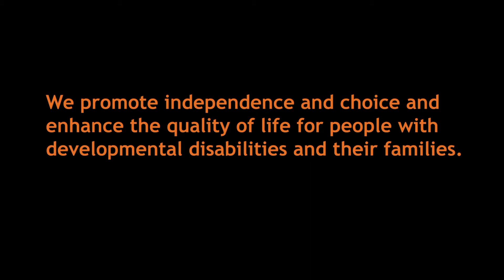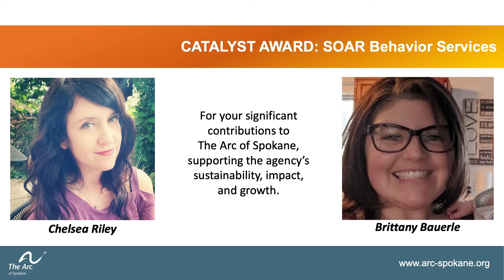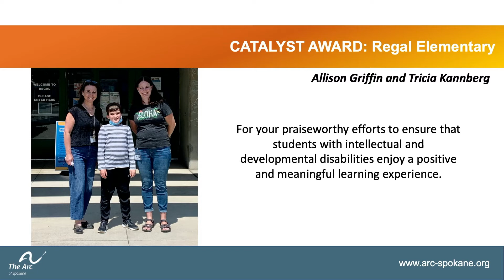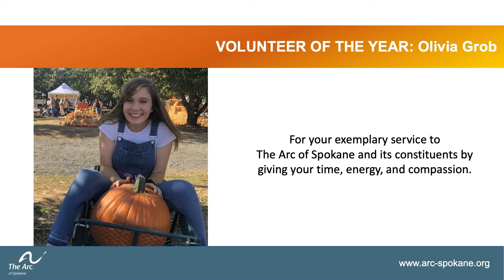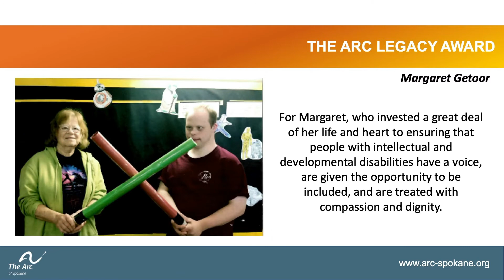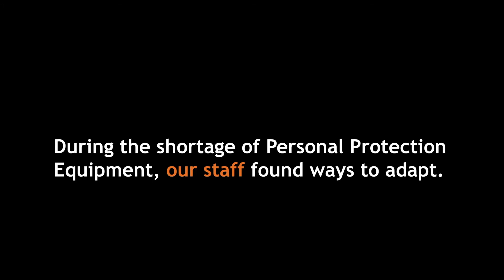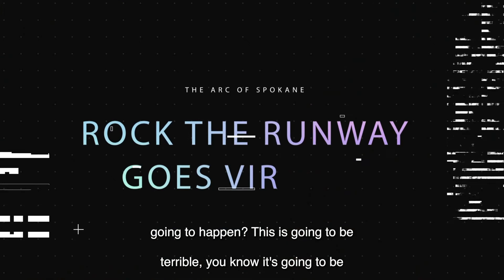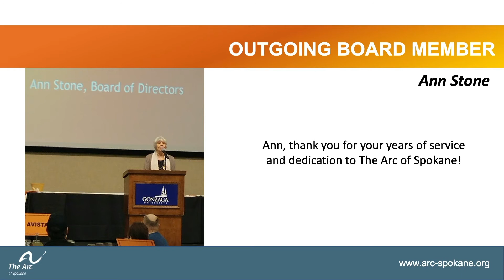2021 Annual Meeting Recording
Join Board President Kassi Kain and Executive Director Sima Thorpe as they host The Arc of Spokane's 2021 Annual Meeting.